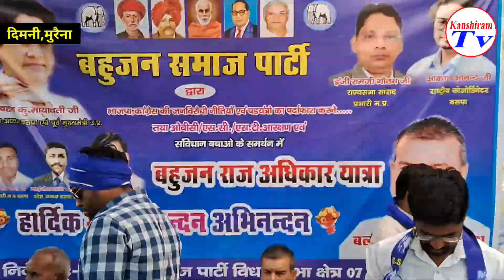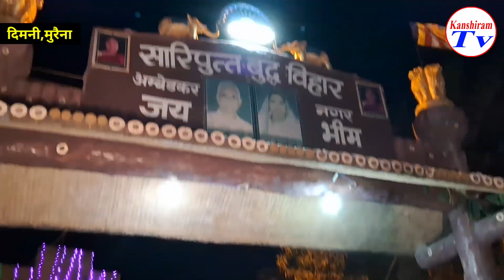बसपा बहुजन राज अधिकार यात्रा